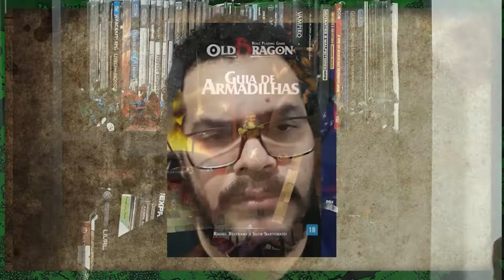Dicas do Mestre: Armadilhas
Olá pessoal! No vídeo de hoje falamos um pouco sobre como usar armadilhas nas tuas aventuras de RPG de forma que façam algum sentido dentro da história e do ambiente.